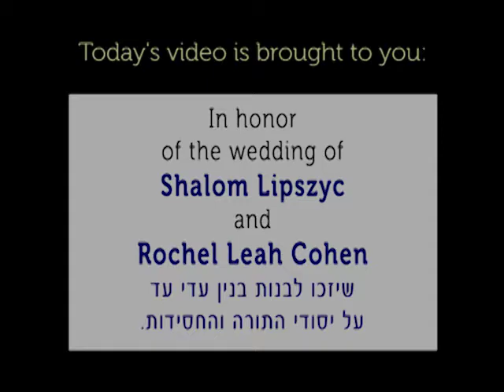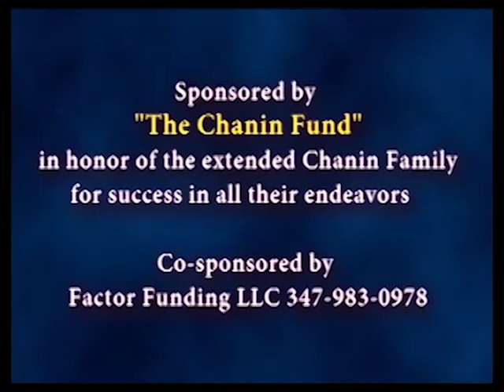#188: How to Learn with Moshe Rabbeinu